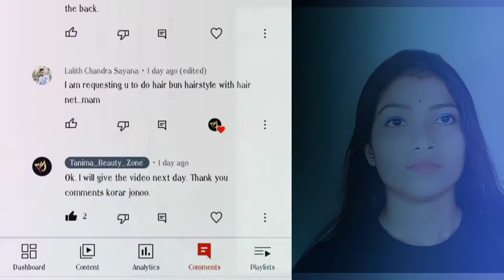Hair bun with Hair net style. || Everyday easy & simple hairstyle